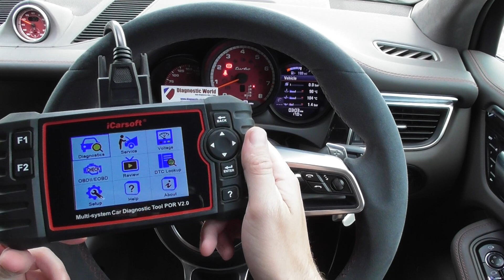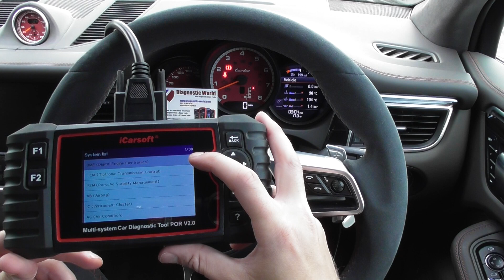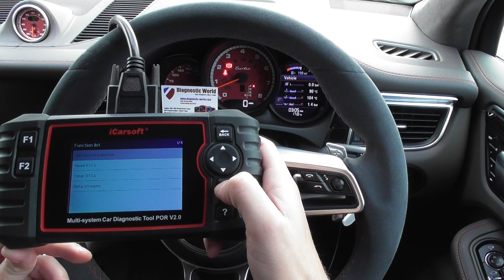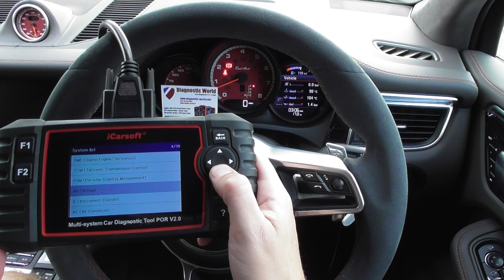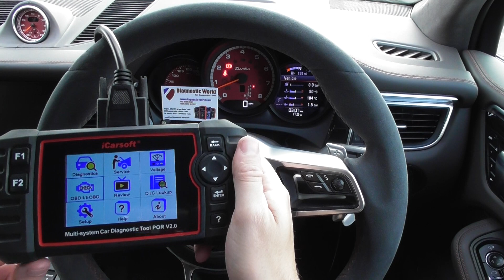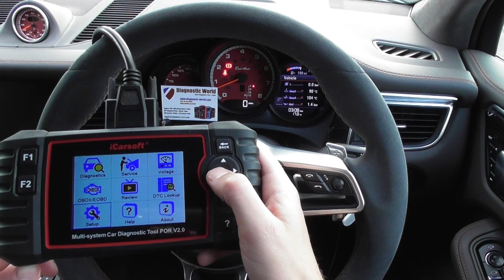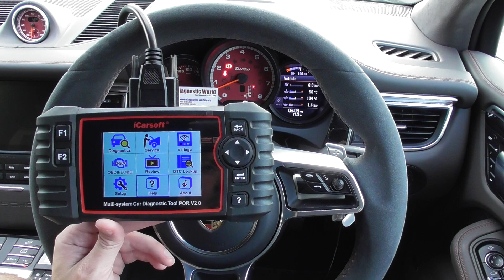How To Use POR V2 0 Porsche Diagnostic Tool engine ABS Airbag PSM PDK Transmssion reset